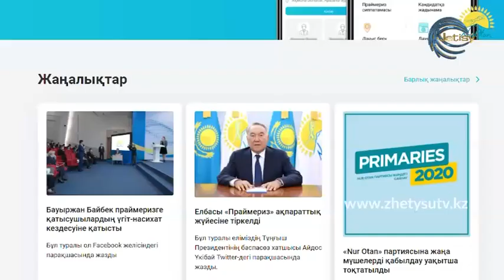ПРАЙМЕРИЗ - 2020 ЭЛЕКТРОНДЫҚ ДАУЫС БЕРУ